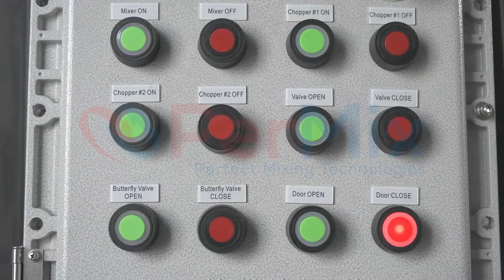PerMix Fluidized Zone MIxer - PFBS-1500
PerMix Fluidized Zone Mixer, model PFBS-1500, 1500 liter mixer engineered for Genex Nutraceuticals in Canada.  The mixer was designed to rapidly mix multi-density protein powders together for health & nutritional drinks.  The system includes an integrated bag dump station.